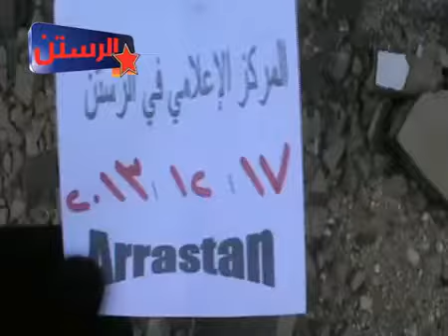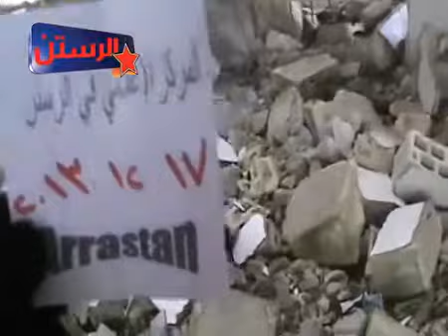أوغاريت حمص الرستن 17 12 2013 تساقط القذائف على البيوت كالمطر